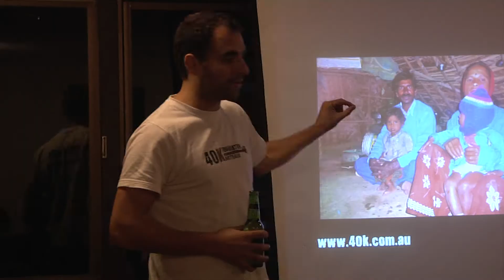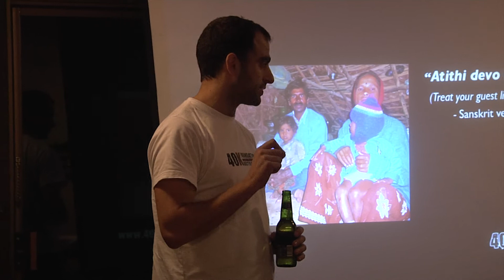40K Globe Induction Weekend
The 40K Globe programs takes adventurous uni students in teams of 20 for the ultimate reward through challenge experience.